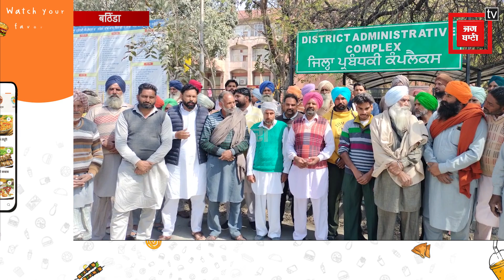डी.सी. कार्यालय के बाहर पहुंचे किसानों ने मांग पत्र देकर बर्बाद हुई फसलों के मुआवजे की मांग की